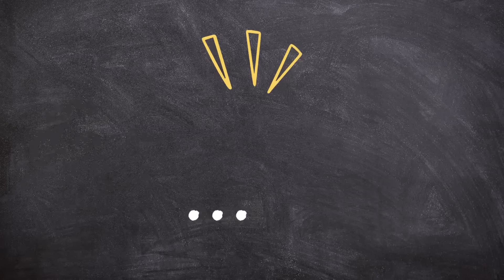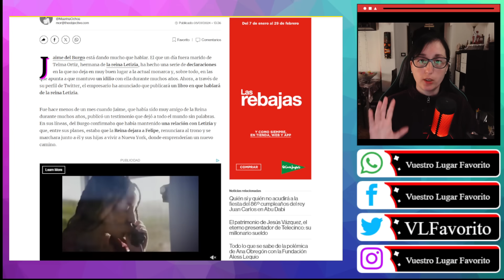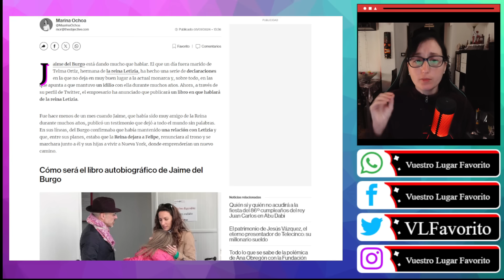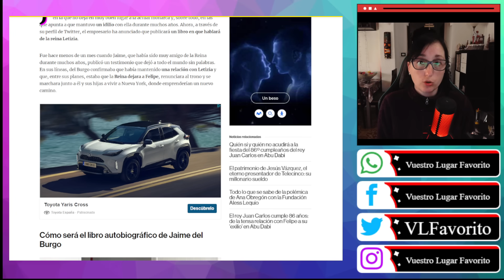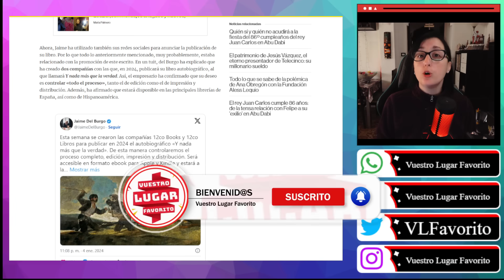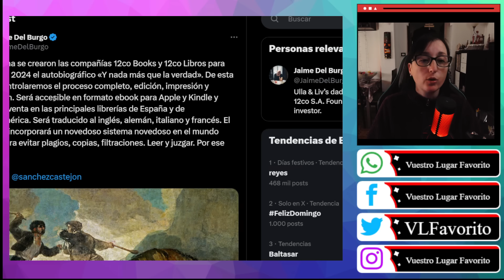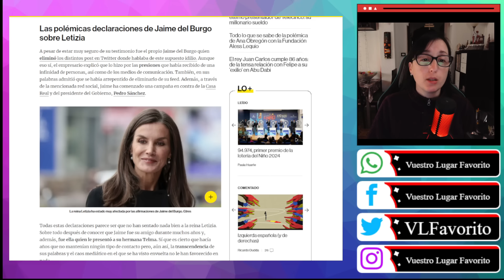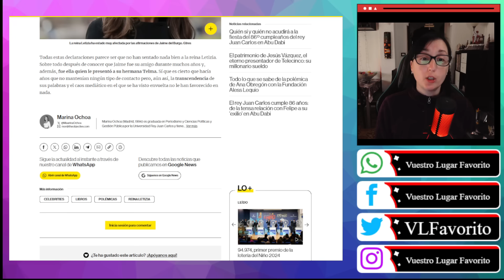EL ÚLTIMO ATAQUE DE Jaime Del Burgo REVIENTA A Letizia Y SALDRÁ TODA LA VERDAD